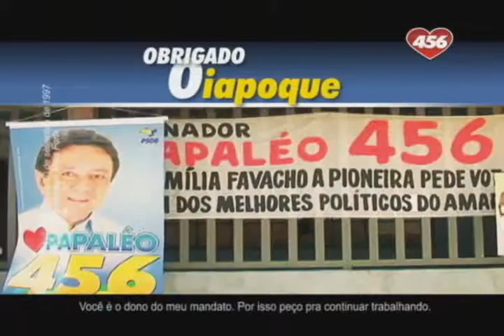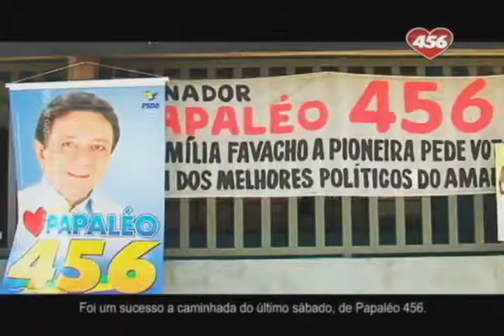(PULSE COMUNICAÇÃO) Papaléo Senador 456 - 2010/05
Redação: Marcione Rocha
Direção de Arte: Fernando Fernandes
Direção de Criação: Fernando Fernandes / Marcione Rocha
Agência: Pulse Comunicação
Produção: Pulse Comunicação
Edição: Edson Almeida
Finalização: Pulse Comunicação
Atendimento: Nettinho / Marcione Rocha
Aprovação: Senador Papaléo